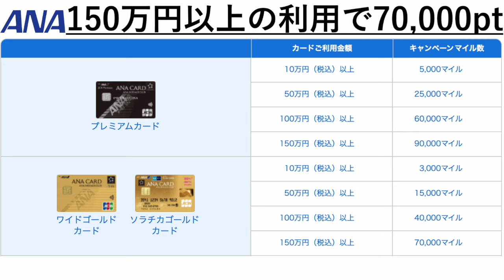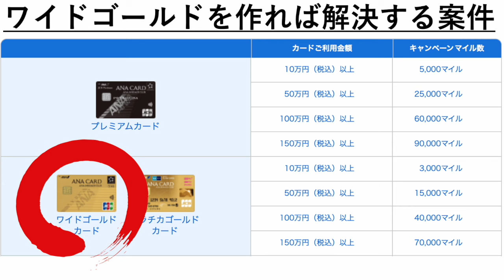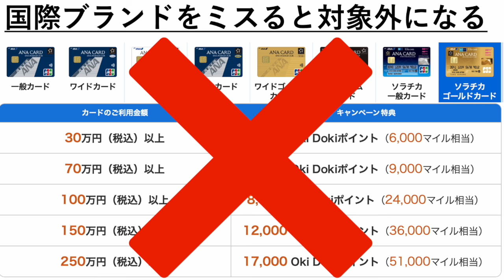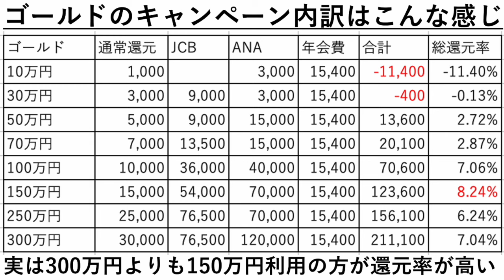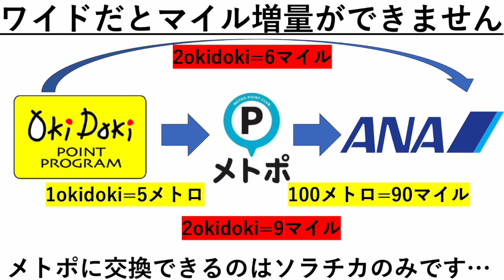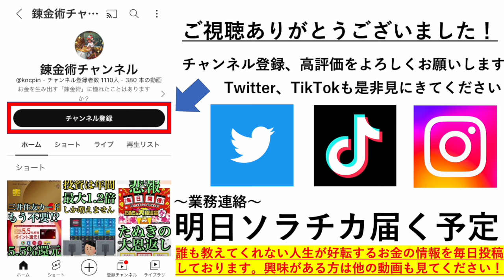【最大8.24%還元のクレカ】ソラチカゴールドカードが新規受付停止したからワイドゴールド作ろうとしている？後悔するからやめておけ…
ソラチカゴールドカードが最強なのはポイントをメトポに交換してANAマイルが増やせるからなんだよなー